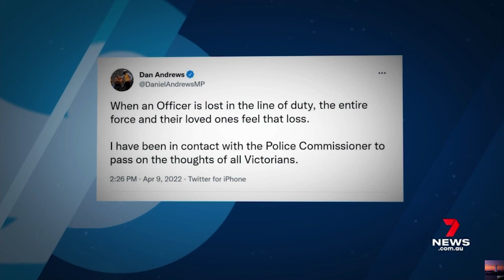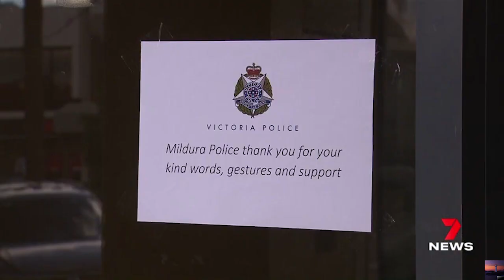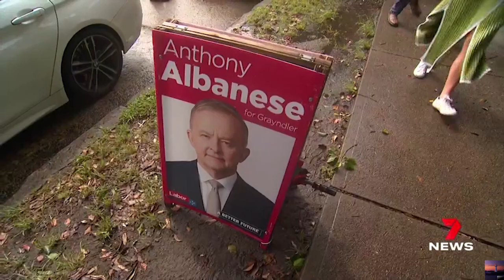Seven News Melbourne | Opener & Reports - (09.04.2022)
Recorded off 7 Melbourne (via VLC) on the 9th April 2022.